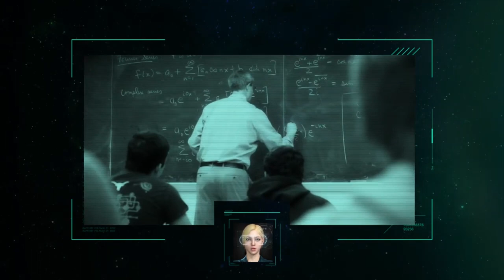Le Transhumanisme à Travers Le Monde